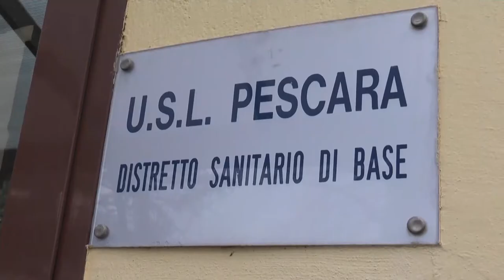Covid-19. Al via lo screening di massa a Civitella Casanova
Proseguono gli screening di massa in diversi comuni della provincia di Pescara. Da oggi sono iniziati i test anche a Civitella Casanova. Ascoltiamo il sindaco Marco D’Andrea